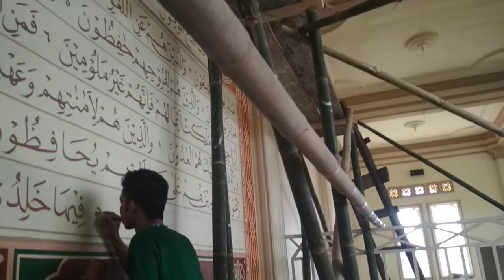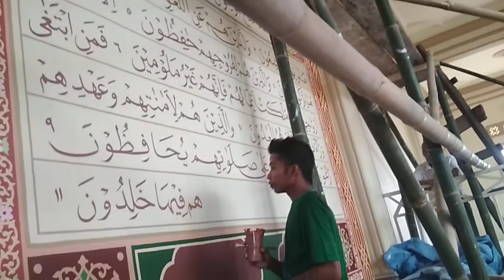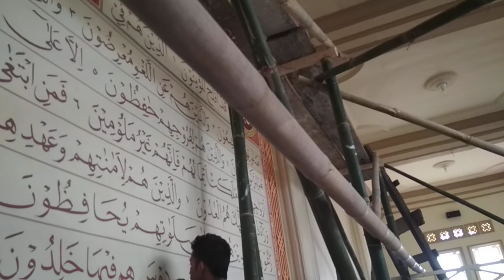Cara pembuatan kaligrafi masjid perpaduan hiasan mushaf dengan dekorasi